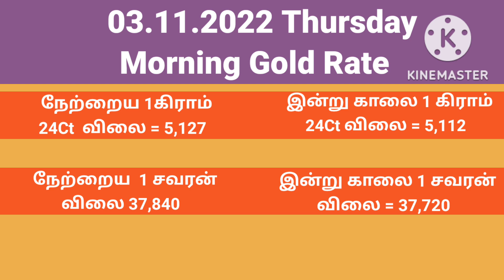இன்றைய காலை தங்கம், வெள்ளி விலை நிலவரம் | Today Morning gold rate in Tamilnadu| Wisdom Magazine gold